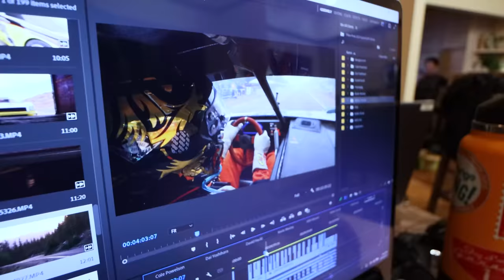Rod Millen's Pennzoil Toyota Tacoma full lap Pikes Peak 100th running.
I just put up four prints from Pikes Peak on my store. Two of Ken Block, two of Rod Millen's Tacoma

Rod finished with a 11:06.152. He placed 8th overall and 3rd in unlimited class.

 @TYPE S Auto
 @Formula DRIFT
 @Yokohama Tire
 @KW automotive ​